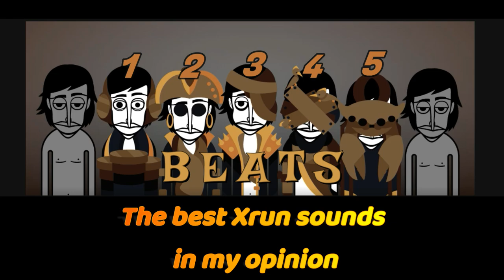• The best Incredibox Xrun sounds in my opinion •